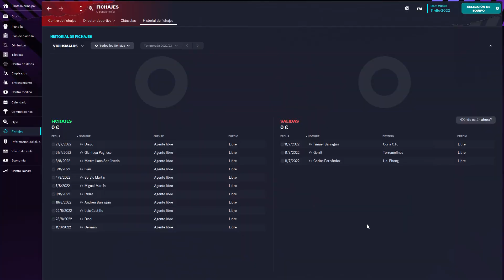Football Manager 2023/coria--viciusmalus